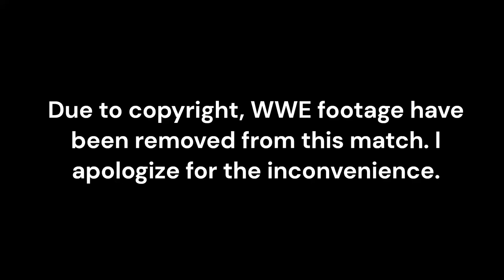Jose Plays: WWE 2K23: John Cena Showcase: An Iconic WrestleMania: Cena vs. Taker - Part 4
15 years later, at WrestleMania 34. John Cena got exactly what he asked for when Undertaker returned. Two of WWE's biggest icons clash at the showcase of the immortals!